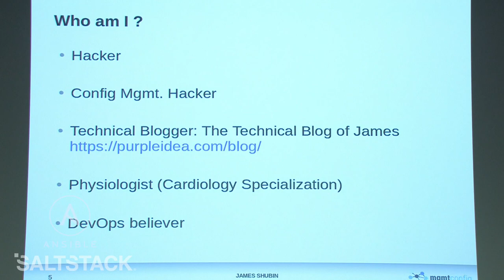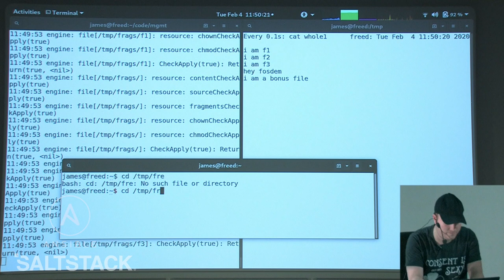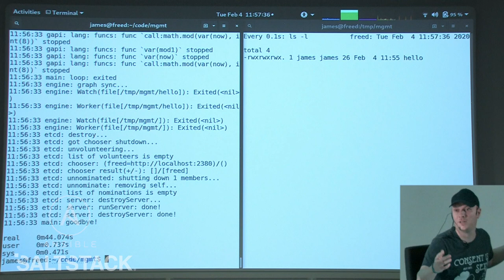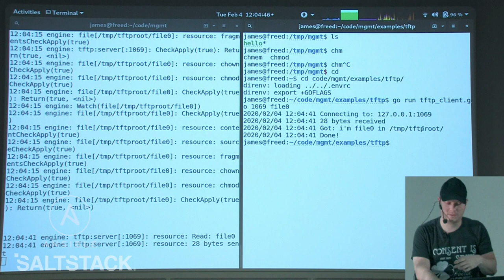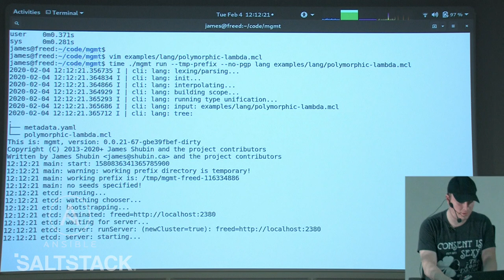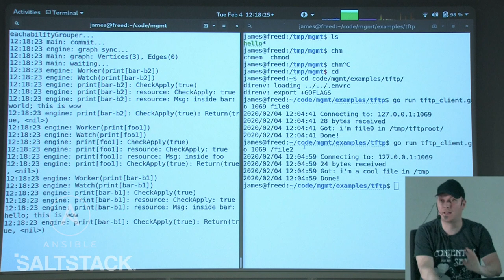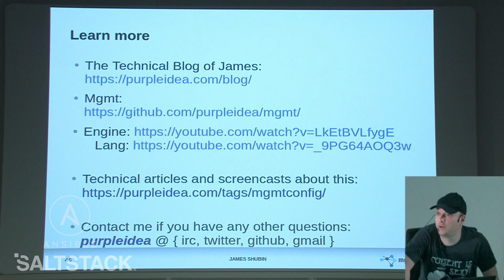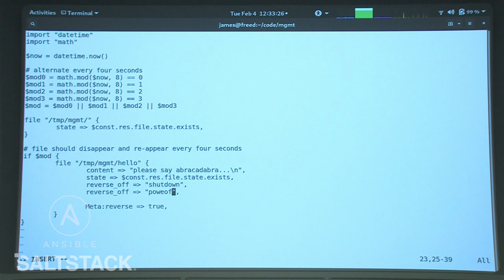Mgmt Config: Autonomous Datacentres - Purpleidea (James)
Speaker
James (purpleidea)

Mgmt is a real-time automation tool that is fast and safe. One goal of the tool is to allow users to model and manage infrastructure that was previously very difficult or impossible to do so previously.
The tool has two main parts: the engine, and the language. This presentation will have a large number of demos of the language.
To showcase this future, we'll show some exciting real-time demos that include scheduling, distributed state machines, and reversible resources.
As we get closer to a 0.1 release that we'll recommend as "production ready", we'll look at the last remaining features that we're aiming to land by then.
Finally we'll talk about some of the future designs we're planning and discuss our free mentoring program that helps interested hackers get involved and improve their coding, sysadmin, and devops abilities.